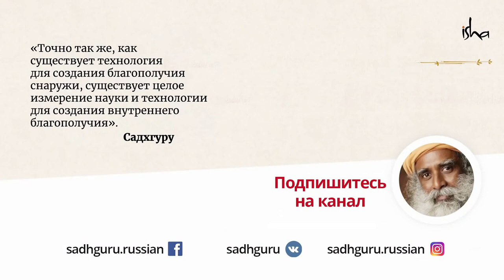Дыхание — как выйти за пределы!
Нам всем необходимо дышать, но что такое дыхание при глубоком рассмотрении — простой процесс получения кислорода или что-то более значительное? Садхгуру рассказывает о важности и невероятных возможностях простого процесса дыхания и наблюдения за ним.